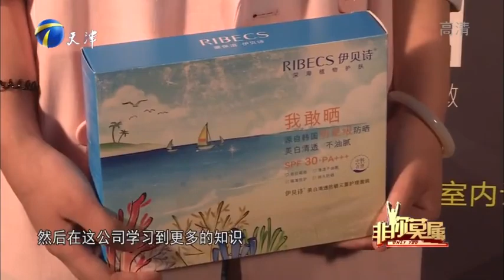北漂求職者梨花帶雨惹人憐，衆企業家紛紛傾訴奮鬥路#非妳莫屬#求職